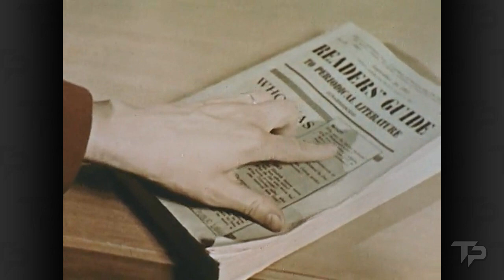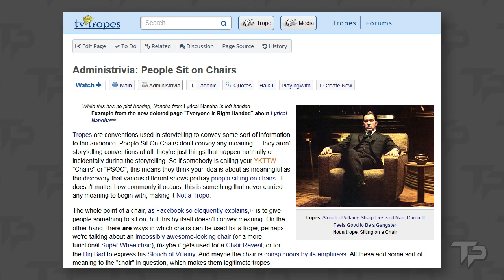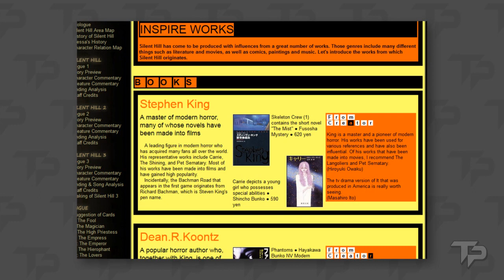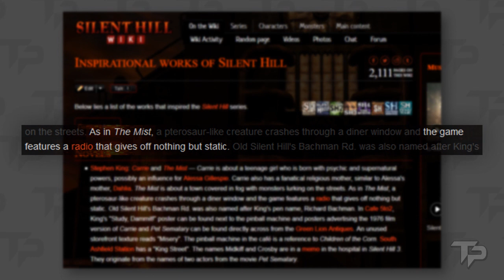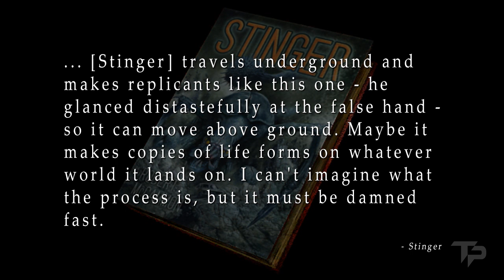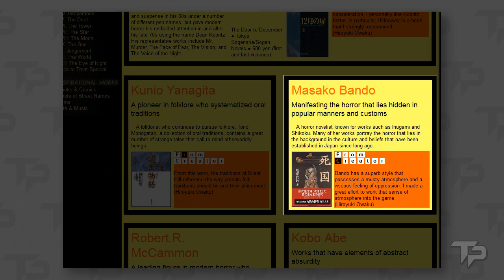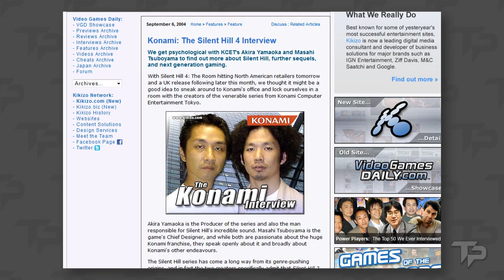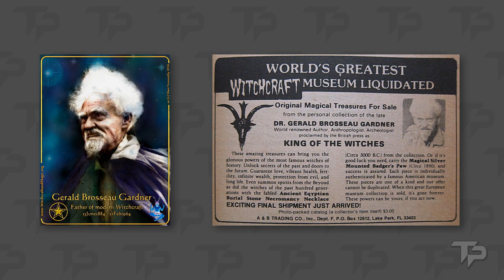TRSHE Part 16A - Silent Hill Inspirations (Books & Motifs)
In part 16 of The REAL Silent Hill Experience, we discuss the Silent Hill series' influences. First, in Part A, we explore the written works that inspired Team Silent. Then, in Part B we'll explore influences from movies, art and real life!

The REAL Silent Hill Experience (TRSHE) is our video series analyzing the series' original intent and the reasons behind its downfall.